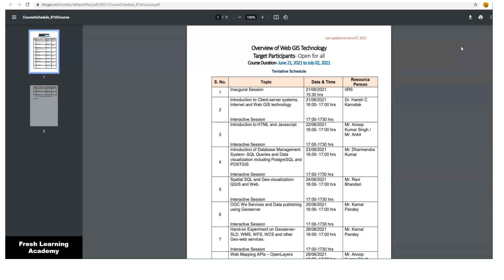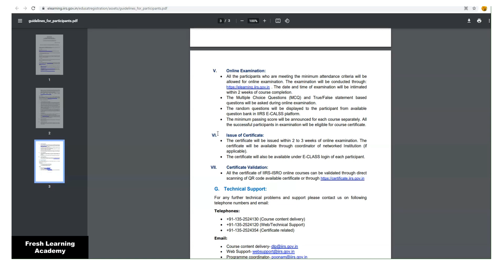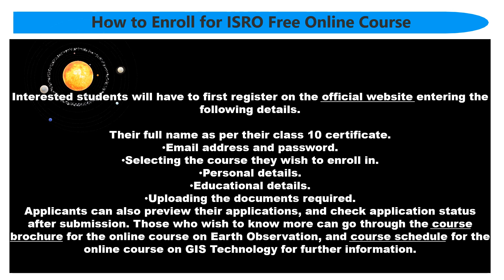ISRO 2 Free Certification Courses in June | Free Certificate | Anyone Can Apply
list=PL4sqPbOEYWk3mGmypDlhSWqs2Q4Lh3t1N